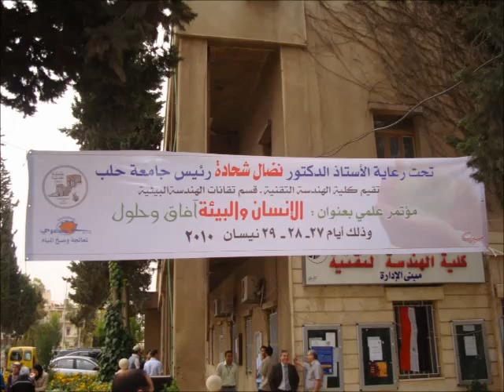حول محاضرة تقنيات متطورة صديقة للبيئة وغير مستخدمة 27-4-2010 - الدكتور المهندس زاهي اسبيرو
حول محاضرة تقنيات متطورة صديقة للبيئة وغير مستخدمة مؤتمر الانسان والبيئة آفاق وحلول 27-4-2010-الدكتور المهندس زاهي اسبيرو